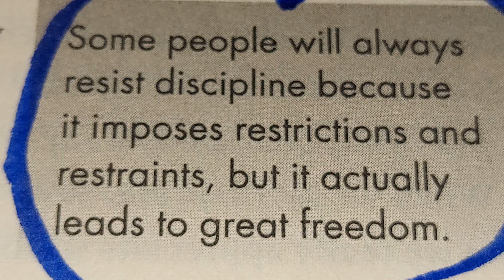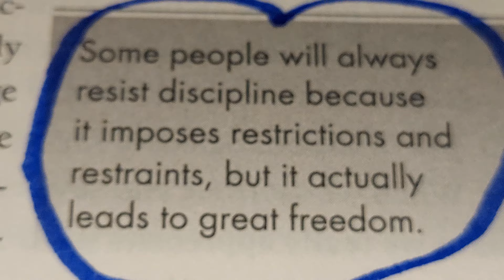💙 March 31, 2024 SUNDAY 🐣 🐰 🙏 🌎 ⛪️ 🌞